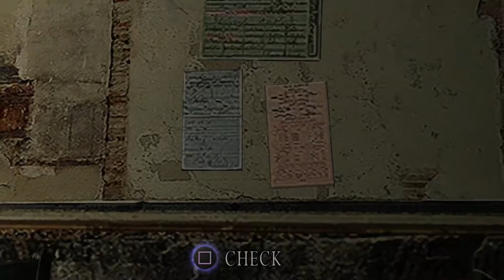Resident Evil 4 - Shooting Range A NORMAL & OPTIONAL (PS4/1080p)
➤ Resident Evil 4 Shooting Range A:  NORMAL and OPTIONAL
➤ What Are They Worth? Trophy Guide
➤ PlayStation 4 1080p Full HD